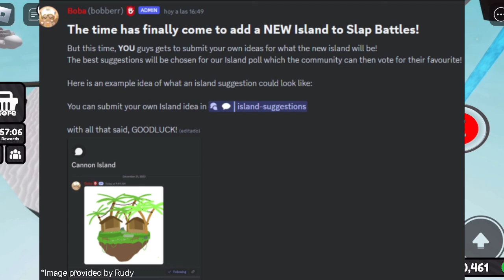A MASSIVE Update Is Coming to Slap Battles SOON!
Wooo! A new MAP is finally being added after a YEAR of no map updates!

If you have discord and can let them know my idea, just copy and paste this (also tell them that it is SizzleSlaps idea, he just can’t post it since he can’t get discord)

Map theme: Volcano

Have a island is brownish grass and rocks scattered around. A big volcano will be in the center, every ten minutes, the volcano will erupt and anyone touching the lava will instantly die. A “Lava Orb” has a 10% chance if coming out of the volcano when it erupts. When you collect this orb, you get a new glove.

Discord image provided by Rudy.

Tags (Ignore)